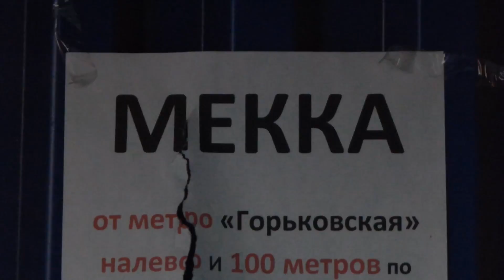Pietarissa / Saint Petersburg, vblog 1.9.2015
Pietari oli tällä kertaa läpikulkupaikka. Jotain ehti kuitenkin nähdä ja tehdä.
St. Petersburg was just a "stay overnight" city this time. I had, however, some time to see the city.